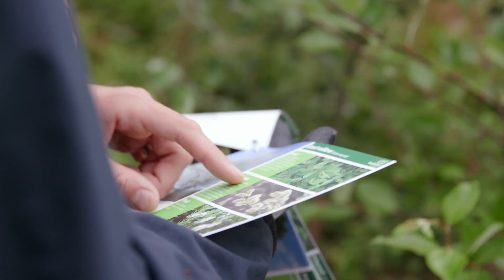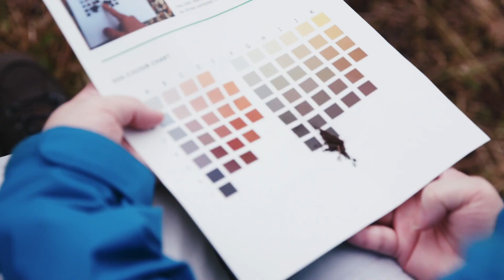Green Careers with Tiny Forest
Members of our Tiny Forest team share their career experiences in the environment sector for Green Careers Week.